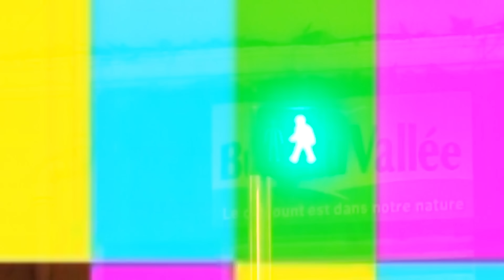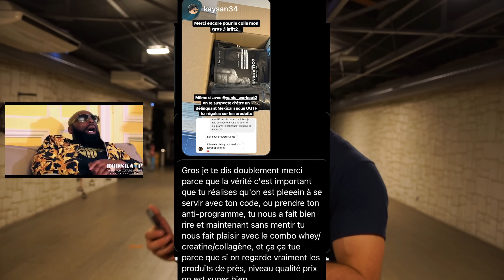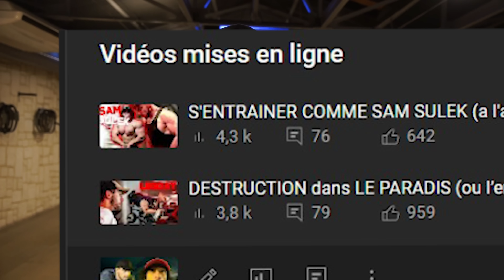RIEN À FOUTRE DE TA DÉPRESSION 🫡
PROPAGANDE  OUIIIIIIIIIIII